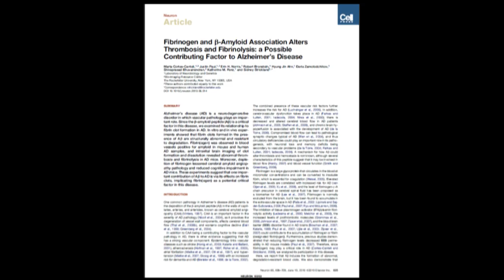New research suggests how a blood clotting agent contributes to Alzheimer's disease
Alzheimer's disease isn't just about twisted brain cells. It's also about the blood vessels that feed those neurons. New research at Rockefeller University has shown how the most common element of the plaque deposits found outside the brain cells of Alzheimer's patients interacts with a blood clotting agent and causes clots to form faster and become harder to break down. Backed by both test tube experiments and research in mice genetically engineered with Alzheimer's disease, the scientists suggest new drugs that would target this association could  potentially treat what is increasingly recognized as a crucial element of the disease, the vascular component.